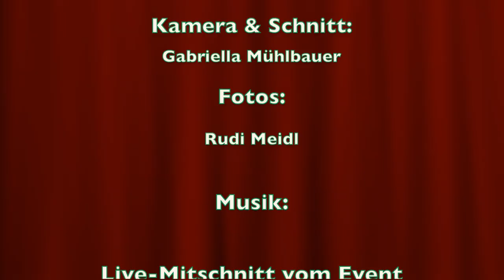GERHARD ERNST feiert im MARCHFELDERHOF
Angeführt von BIRGIT SARATA folgte die halbe Wiener Künstlerschar der Einladung. „So einen genialen Gäste Mix gibt’s nur hier“ ist Mr. Villacher Fasching VOLKER GROHSKOPF begeistert. Neben den Austropop Größen von JAZZ GITTI und TONY WEGAS sangen die Opernstars SONA GHAZARIAN, MICHAEL HAVLICEK, INGRID MERSCHL, ALEXANDRA REINPRECHT, ANNA LUCIA RICHTER, DAVID FISCHER und THOMAS SIGWALD dem Jubilar des Abends, Volksoperndarling GERHARD ERNST zum 77. Geburtstag ein so kräftiges Happy Birthday dass vermutlich im Musikvereinssaal die Luster wackelten.

„Neben meinem Geburtstag feiere ich auch mein 66jähriges Bühnenjubiläum“ blickt der „Fleischer Hofstädter“ GERHARD ERNST zufrieden in die Vergangenheit zurück und nimmt mit großem Stolz die Auszeichnung „Lebenswerk Bühne“ in Empfang.

Das hat er sich mehr als verdient sind sich die Schauspielkollegen MARTIN LEUTGEB, STEPHAN PARYLA-RAKY und ALEXANDER STRÖMER einig und erfreuten sich an Küchenchef CHRISTIAN LANGER‘S Menü, das von Avocado Tatare und Hirschpastete im Graumohnmantel, über Kokos Ingwersuppe bis zum Barbarie Entenbraten alle Stückeln spielte. DOMINO BLUE, Haubenkoch ROBERT LETZ, Jungwinzerin KATHARINA BAUMGARTNER, Regisseur KARL ABSENGER und Bühnenbildern MANFRED WABA ließen die Riesen-Nougat-Marzipan-Geburtstagstorte links stehen und shakten bis in die frühen Morgenstunden zu den mitreißenden Gesangseinlagen der KRANNER-Brüder GERNOT und REINWALD. Ich glaube, meine Gäste halten länger durch als die Philharmoniker Ball Besucher zeigt sich Hausherr PETER GROSSMANN erschöpft, aber zufrieden mit dem heurigen Society Auftakt.

Kamera & Schnitt: Gabriella Mühlbauer

Fotos: Rudi Meidl, Marchfelderhof